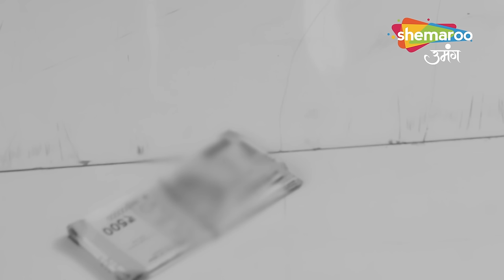Gauna Ek Pratha | Hindi Drama Show | Full Episode 7 | क्या प्रिंस की वजह से मिल पाएंगे गौरव और गेहना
Channel Name : Shemaroo Umang
Show Name : Gauna Ek Pratha
Episode : 07
Language : Hindi
Theme : Drama

o Watch Shemaroo Umang on the networks:
 DD Free Dish :15
 Tata Play : 184
 Airtel Digital TV: 133
 d2h: 172
 Dish TV: 142
 GTPL: 18
 DEN: 117
 Hathway: 19
 NXT Digital: 181
 SITI CABLE: 118
 FASTWAY: 25
 Digiana: 133